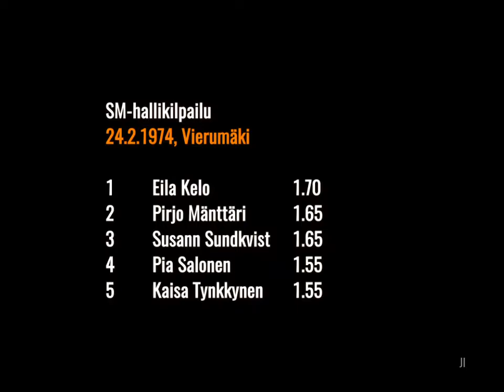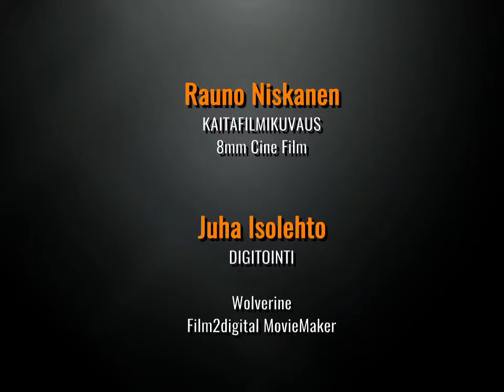kaitafilmi (20/28) | SM-hallit, Vierumäki 1974 | M/N korkeushyppy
Korkeushypyn SM-hallikilpailut käytiin 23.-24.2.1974 Vierumäellä. Kilpailuiden täydelliset tulokset löytyvät videoklipistä. Tässä kolme parasta:
1. Harri Sundell 2.12, 2. Juha Porkka 2.09, 3. Paavo Sirkka 2.06
1. Eila Kelo 1.70, 2. Pirjo Mänttäri 1.65,  3. Susann Sundkvist 1.65